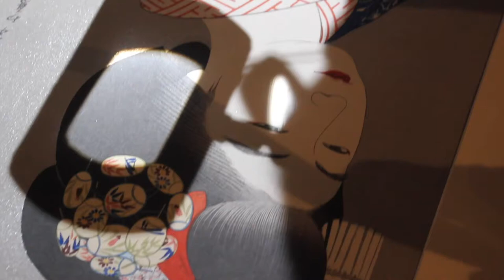Exploring Mica on Japanese Woodblock Prints